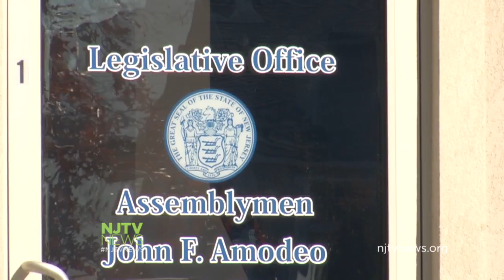Atlantic County Election Results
Atlantic County election results have been tough to call and votes are still being counted. For more New Jersey news, visit NJTV News